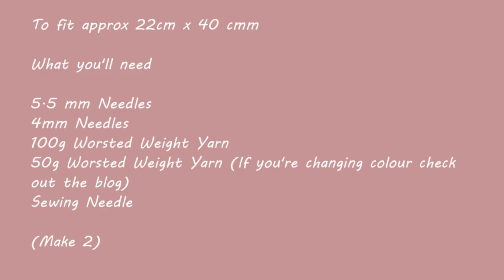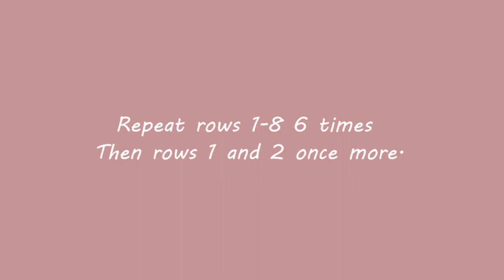Hot Water Bottle Cover | Worked Flat